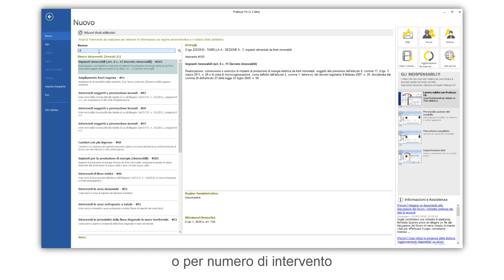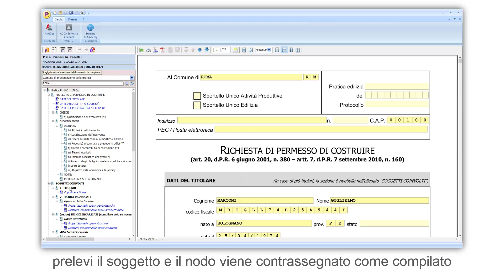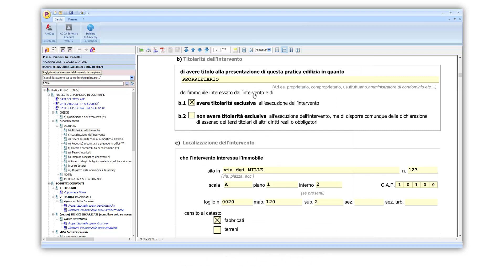Tutorial Praticus-TA - Lavora velocemente con Praticus-TA - ACCA software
Come lavorare in modo semplice e veloce con Praticus-TA il software semplice e completo per compilare, gestire e archiviare i modelli unificati e standardizzati per i titoli abilitativi in edilizia Guarda i passi fondamentali per redigere un Titolo Abilitativo velocemente con Praticus-TA. Se vuoi scopri di più sul software utilizzato nel video